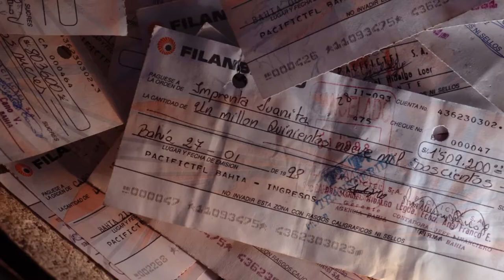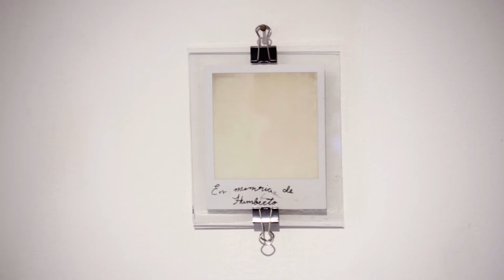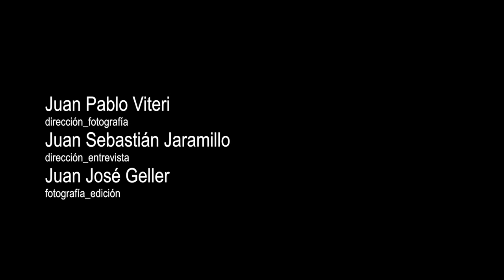Buscamos en el silencio de las cosas - RC_exp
Tras un largo trabajo de recolección y documentación, la artista Giulianna Zambrano y su equipo de trabajo expresan el sentir que dejó el terremoto de 2016 en las calles de Bahía.

Lo visual y lo poético se unen en objetos que hablan por sí mismos y en fotografías polaroid de quienes sacan fuerza desde cero para poder reconstruir sus casas, sus locales, sus vidas.

"Buscamos en el silencio de las cosas" es un acto de perpetuar el terremoto y sus repercusiones en la memoria de la gente.

Dirigido por
Juan Pablo Viteri y Juan Sebastián Jaramillo

Cámara
Juan Pablo Viteri y Juan José Geller

Diseño
Manuela Vásquez

Serie: RC_exp (arte contemporáneo)